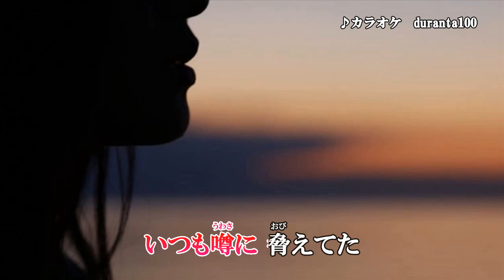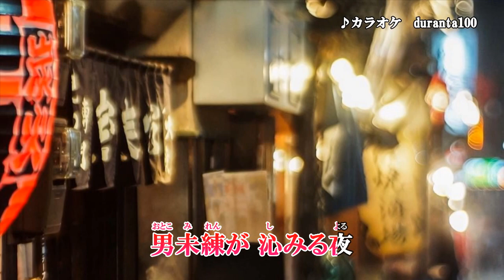『おまえの涙』岡ゆう子 カラオケ 2020年4月8日発売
作詞：麻こよみ　作曲：岡千秋　編曲：伊戸のりお

収録曲
1. おまえの涙
2. 雨の月ヶ瀬
3. おまえの涙　オリジナル・カラオケ
4. おまえの涙　一般用カラオケ　半音上げ
5. おまえの涙　一般用カラオケ　半音下げ
6. 雨の月ヶ瀬　オリジナル・カラオケ